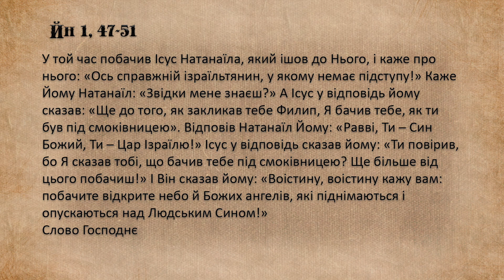"Дорога до серця" ХХVІ звичайний тиждень,Йн 1,47-51Св. святих архангелів Михаїла, Гавриїла, Рафаїла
ХХVІ звичайний тиждень, вівторок, Йн 1, 47-51
Свято святих архангелів Михаїла, Гавриїла, Рафаїла